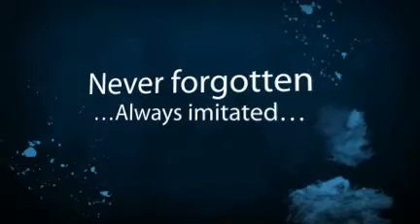American Indian Clothing -- Uniquely Diverse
What can you wear today that will turn admiring heads? What can you give as a gift that is absolutely unique? What can you buy that will benefit someone else in the future? The answer is simple -- American Indian clothing.